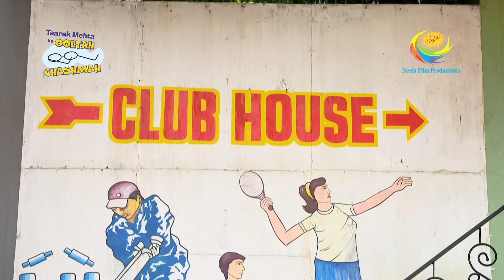Bhide's Surprise -Taarak Mehta Ka Ooltah Chashmah - Ep 3533 - Full Episode - 10 Aug 2022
Episode 3533: Bhide's Surprise
Sonu asks Goli and Pinku for a photo of the showroom where they saw Bhide and Sodhi. But Goli forgot to take a picture of Sodhi and Bhide, so, Sonu thought Goli must be kidding her. That's when Goli asks Sonu If she believes him or not. Also, he asks, If the next day her car reaches the Gokuldham society then what will she do? Hence, what will happen when Sonu will see her new car?

Episodes No - 3533, 10 August  2022

The show is inspired by the famous humorous column 'Duniya Ne Undha Chasma' written by the eminent Gujarati writer Mr. Tarak Mehta. This story evolves around happenings in "Gokuldham Co-operative Society"""" and covers topical issues that are socially relevant. The show predominantly - revolves around 'Jethalaal' (Dilip Joshi) who is an uneducated Gujarati businessman. Your 'Taarak Mehta' (Sailesh Lodha), is his neighbor. 'Jethalaal' finds a friend and philosopher in 'Taarak Mehta' and often goes to him for advice whenever he is in trouble. Jethalaal's family includes his simpleton wife 'Daya Ben' (Disha Wakani) and a mischievous son 'Tapu' (Raj Anankat). Tapu is a menace and a constant source of trouble to all the members of Gokuldham. They have often warned 'Jethalaal' to reform 'Tapu' or else be prepared to leave the premises.